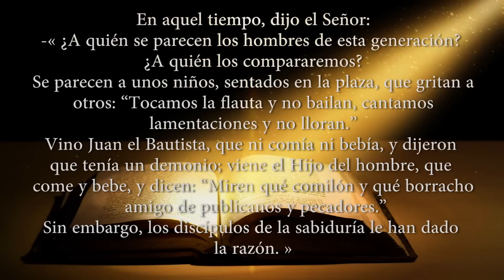EVANGELIO DEL DÍA Miércoles 20 de Septiembre 2017 l Palabra de Vida Padre Carlos Yepes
Acompaña tu día con la reflexión del Santo Evangelio.